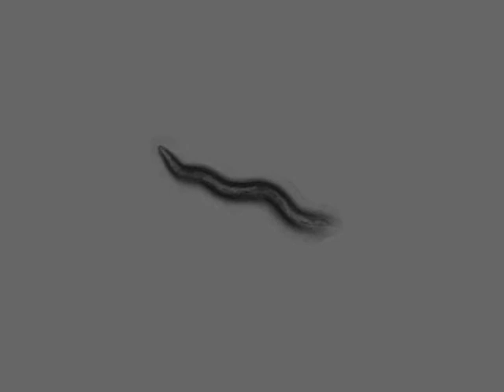OW939 zgIs113[P(dat-1)::alpha-Synuclein::YFP] | 5 days | 2014-03-09T10:34:04+01:00 (speed up 8x)